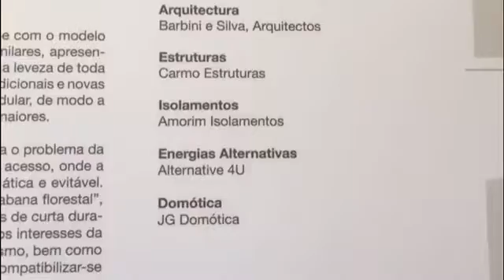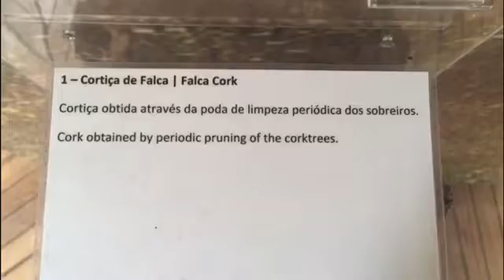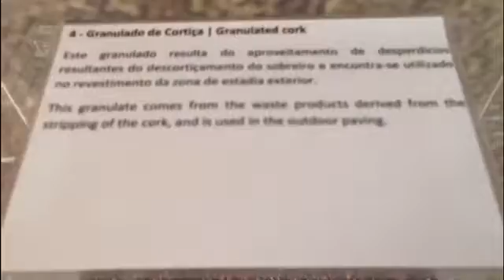Eco Cabanas - Patricia Centurion